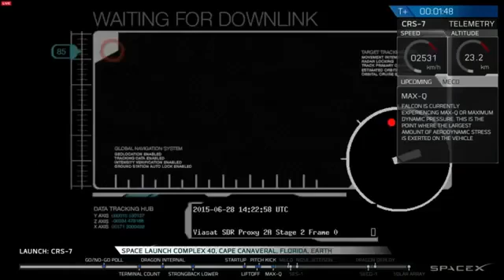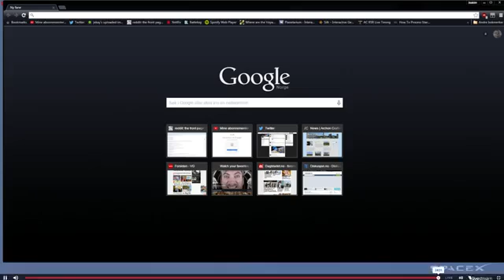Tên lửa Mỹ chở tàu vũ trụ nổ tung sau khi cất cánh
Tên lửa Falcon 9 thuộc Tập đoàn Công nghệ Không gian SpaceX của Mỹ, chở tàu không người lái Dragon mang hàng hóa cung cấp cho Trạm Vũ trụ Quốc tế (ISS) hôm nay nổ tung, chỉ ba phút sau khi rời bệ phóng tại căn cứ không quân Cape Canaveral ở Florida.